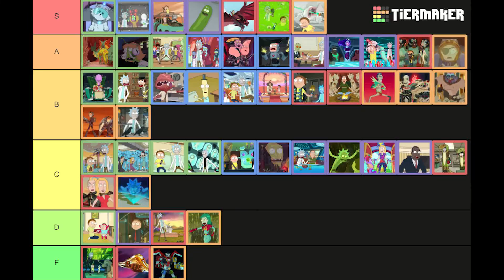Meandering Conversations Podcast Ep. 34: Ranking Rick and Morty Episodes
Welcome to the meandering conversations podcast in this episode me and my 1 guest rank all the episodes in the show rick and morty.